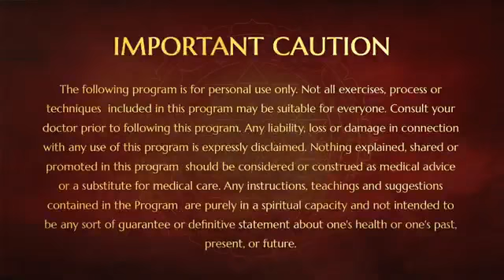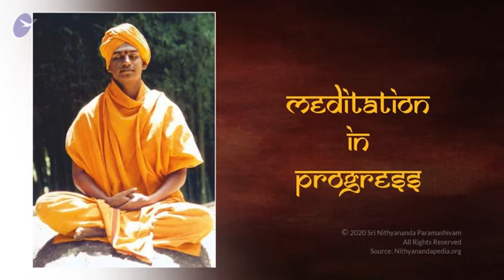Unlock The Sahasrara Chakra || Part 3 || ASP || 03 Aug 2003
Unlock Sahasrara Meditation Part 3
Name Of The Program - Ananda Spurana Program Part 3
Session on - Meditation
Venue - Oklahoma City, Oklahoma, USA

This video is an excerpt from the Ananda Spurana program conducted on 03 August 2003 in Oklahoma City, Oklahoma, USA. Here HDH Sri Nithyananda Paramashivam guides participants into a special meditation to unlock the Sahasraraha, also known as the crown chakra through gratitude. This meditation allows the divine energy to flood in your being which not only fulfil desires but transforms your very life. He says, gratitude is the only way to relate with God. If you want to reach God, it is only through gratitude, not prayer.